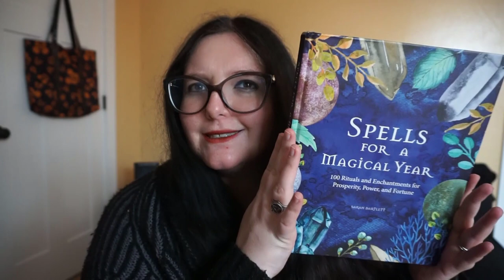Spells for a Magical Year by Sarah Bartlett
0:00 Intro
0:55 Brief Description
1:18 Rating
2:43 Intended Audience
3:54 Other Notes